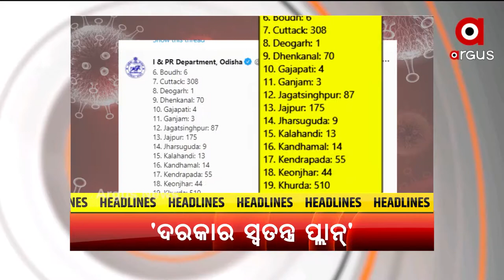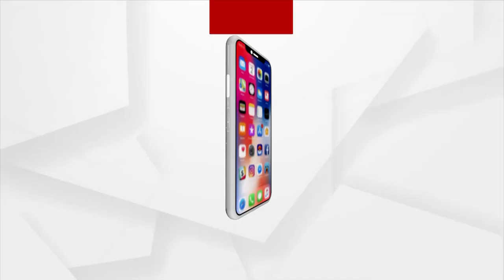Headlines 4 pm | 17 July 2021